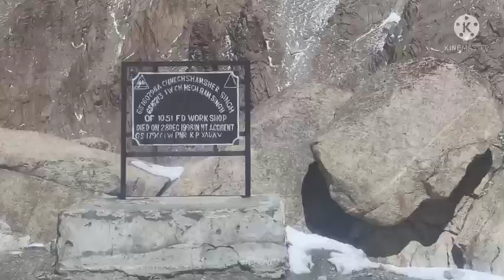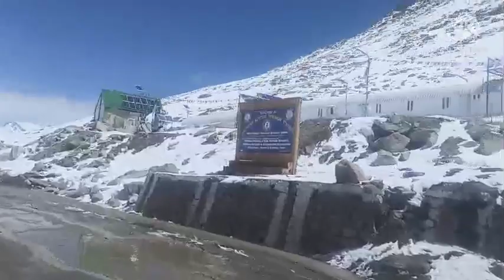Day 1st to pangong lake leh Ladakh tour with LNP Team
tour to changthang area with mmy LNP team